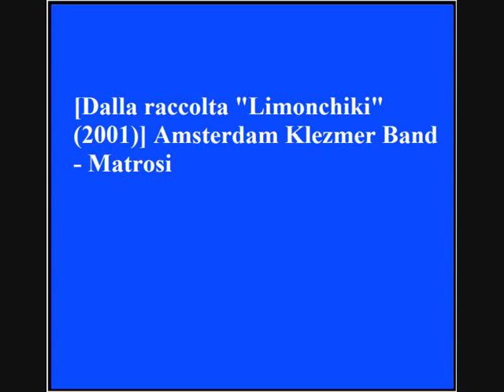Amsterdam Klezmer Band - Matrosi